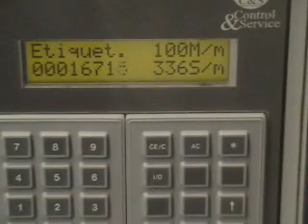C&S Insertadora de Pequeños juguetes ensobrados y en rollo. Velocidad de aplicación 340 por minuto.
Etiquetadoras Industriales C&S
Etiquetadoras Automáticas de Alta y Baja Velocidad; semiautomáticas y manuales
Somos Exportadores